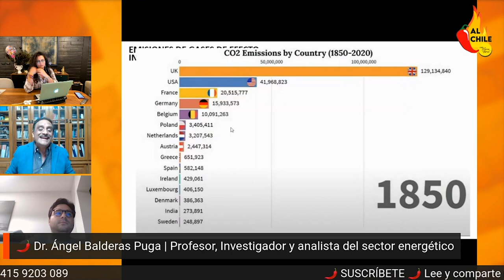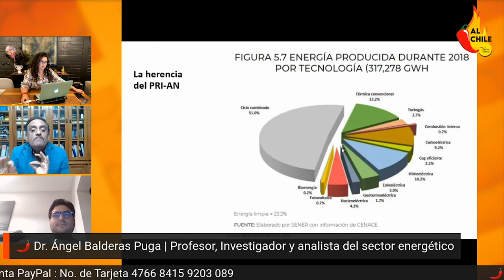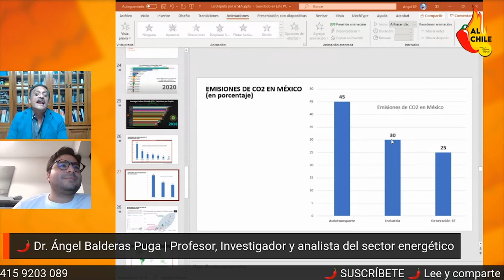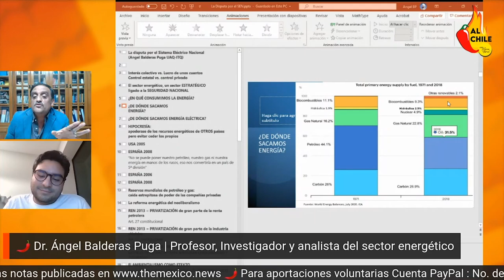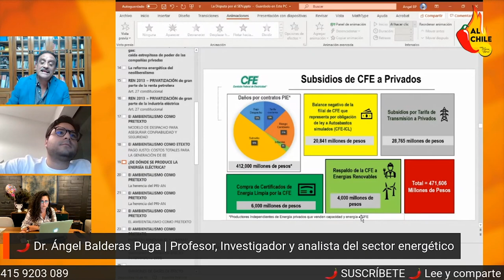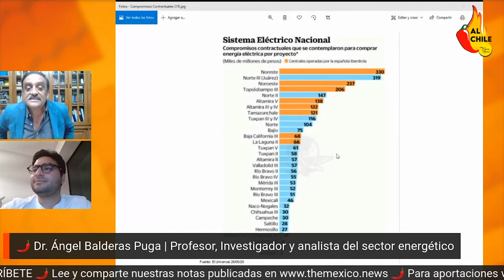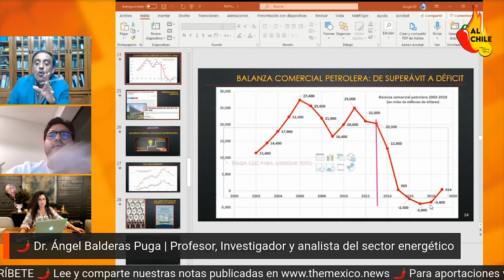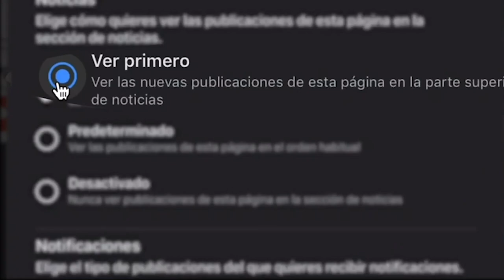DR. BALDERAS PUGA da una SOBERANA CÁTEDRA ENERGÉTICA a joven ambientalista